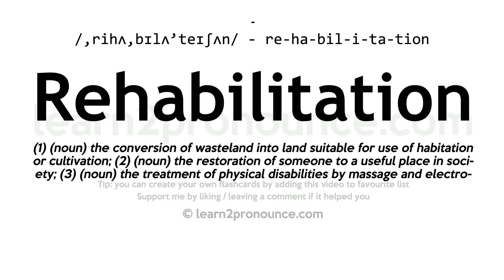Rehabilitation pronunciation and definition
Learn how to pronounce Rehabilitation in English correctly - pronunciation of Rehabilitation
Click show more for definition of Rehabilitation
REHABILITATION
Pronunciation: /,rihʌ,bɪlʌ'teɪʃʌn/ - re-ha-bil-i-ta-tion
Definition: (1) (noun) the conversion of wasteland into land suitable for use of habitation or cultivation; (2) (noun) the restoration of someone to a useful place in society; (3) (noun) the treatment of physical disabilities by massage and electrotherapy and exercises; (4) (noun) vindication of a person's character and the re-establishment of that person's reputation;